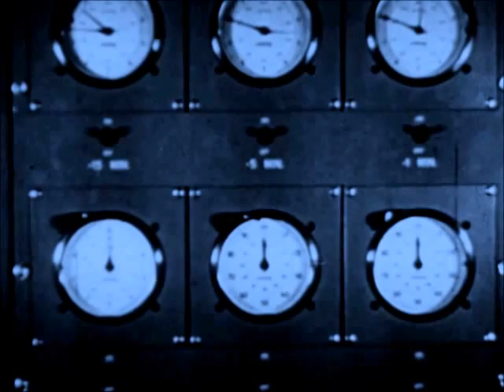Kingdom Come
Swamp Witch Guitar